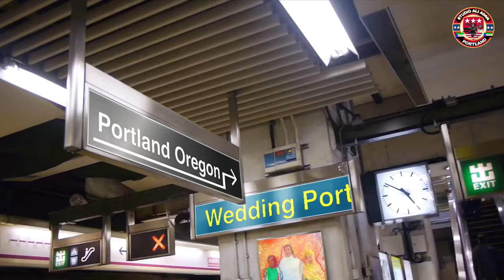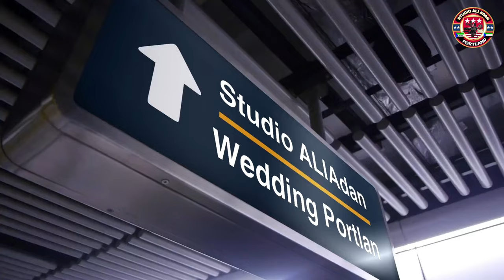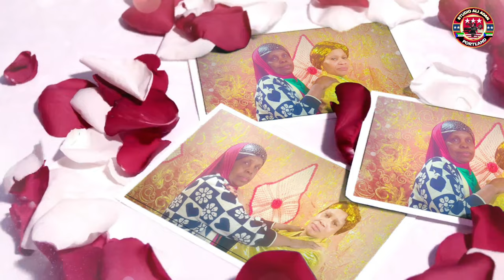SOMALI BANTU WEDDING DAAF /2/24/2024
ali adan studio